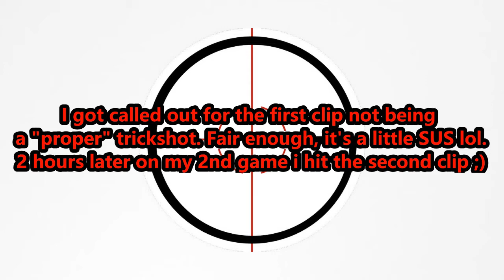🎯540 TRICKSHOTS!!!🎯 - Cold War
Admittedly the first one is a little sus lol. Its more of a 540 QuickScope. i posted it as click bait and it worked haha! i got called out for it not being a "proper" trickshot and was promised 1000 likes if i hit it in the air. 2 hours later, and only on my second game... clip 2 was posted ;)

Follow On.

- TITAN Gtv
- G AIMng

- titan_gtv
- g.aimng

- G.AIMng

- titan_gtv